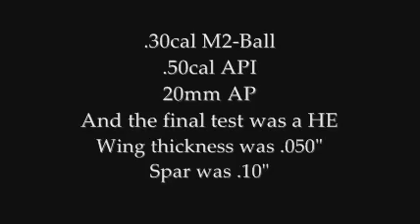ww2 .30 50bmg API 20mm 20mmHE simulated wing test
ww2 .30 50bmg 20mm 20mm HE sim wing test gov

Ring
producer: Ring